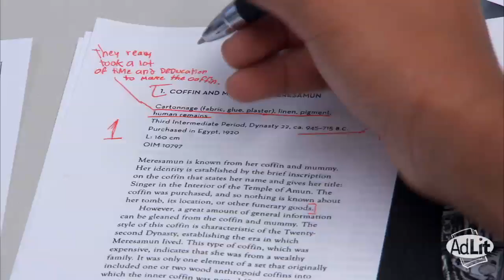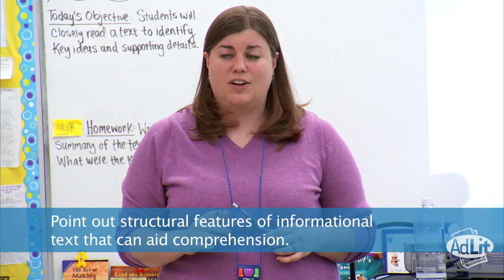Identifying Key Ideas and Supporting Details Part Three: Students at Work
After stating the lesson objective and modeling the process, Ms. Hoard's 6th grade students work on their own and with partners to navigate new text. Ms. Hoard brings the focus brought back to the text and asks students to determine what sort of inf